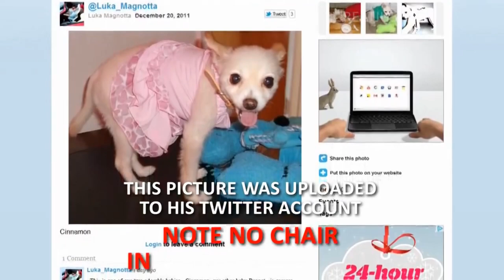Hunting An Internet Killer | Luka Magnotta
Luka Magnotta - Hunting An Internet Killer

Luka Rocco Magnotta (born Eric Clinton Kirk Newman; July 24, 1982) is a Canadian murderer who was convicted of killing and dismembering Lin Jun, a Chinese international student, before mailing Jun's hands and feet to elementary schools and federal political party offices.This act gained international notoriety. After a video depicting the murder was posted online in May 2012, Magnotta fled Canada, becoming the subject of an Interpol Red Notice and prompting an international manhunt. In June 2012, he was apprehended at an Internet café in Berlin while reading news about himself. In December 2014, after eight days of deliberations, a jury convicted him of first-degree murder. He was previously sought by animal rights groups for uploading videos of himself killing kittens